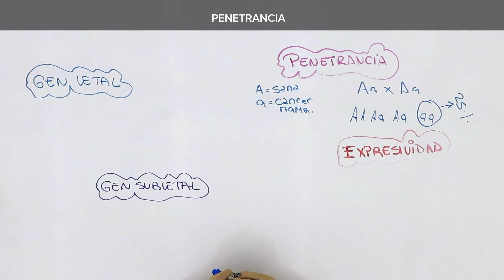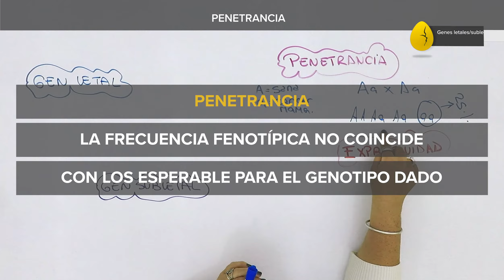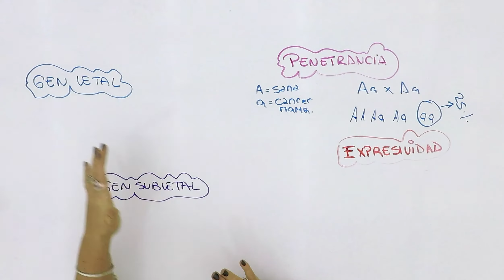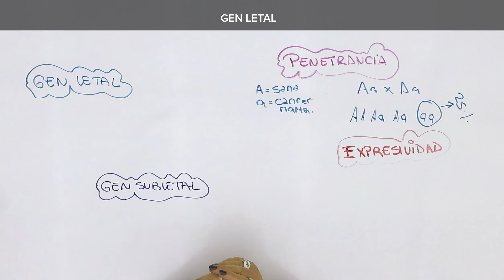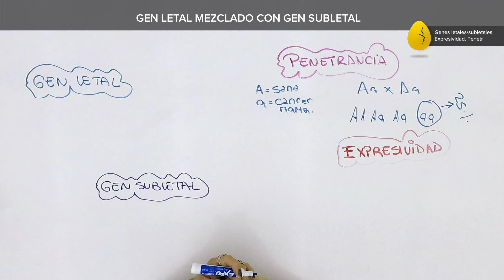Expresividad y penetrancia. Genes letales y subletales | Biología | Genética | V10 | Egg Educación